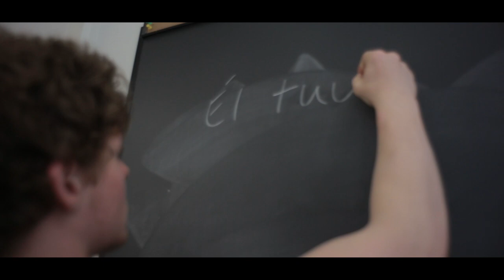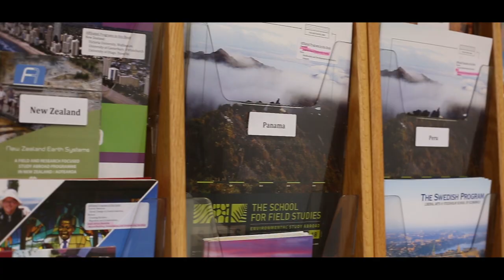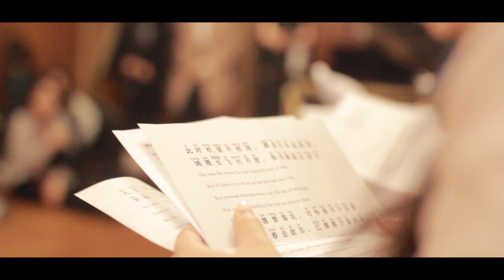Oberlin College Center for Languages and Cultures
Oberlin College Center for Languages and Cultures -- Learn more about the Oberlin College Center for Languages and Cultures at: